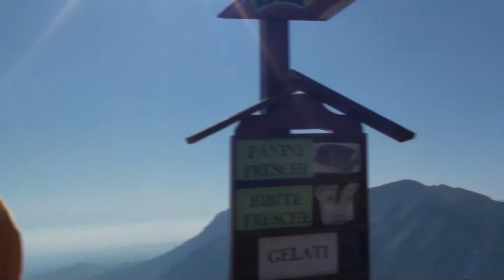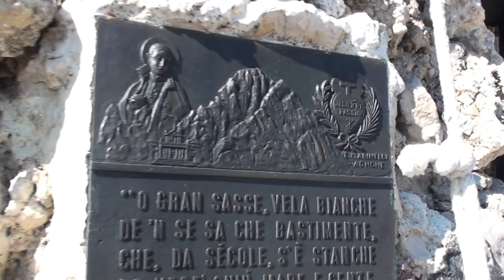Parco Nazionale del Gran Sasso: Corno Piccolo per la via normale(versione breve)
Bellissima escursione sul Corno Piccolo sulla mia montagna del cuore Gran Sasso, in una giornata d'agosto unica.